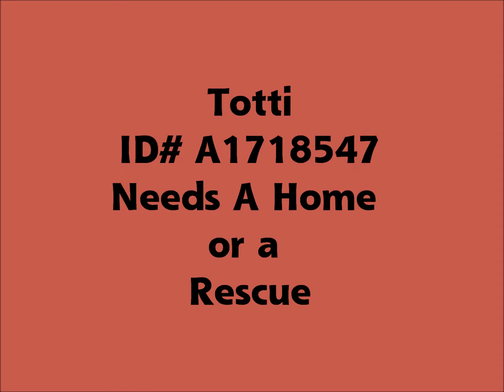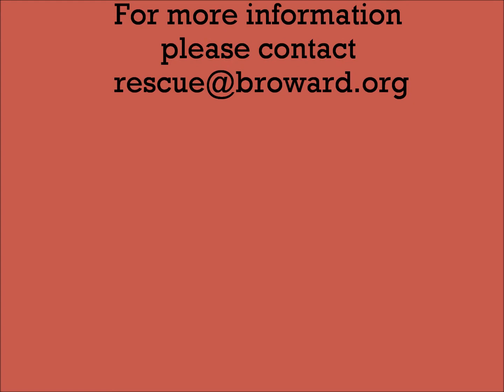Totti Needs Rescue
Totti needs Immediate/ Urgent Adoption, Foster or Rescue - Fort Lauderdale

Totti, Female, ID # A1718547, 52 lbs. Good with people & dogs
1 year, 6 months old, Breed: Bull Terrier mix, Health: Fully Vetted, treating for kennel cough

Another pretty girl with a very nice demeanor, Totti has a distinctive bull terrier face that makes her stand out in a crowd. She can be a little possessive of her food so a new home should be aware of some guarding issues and plan accordingly but Totti is so eager to please that we’re sure she’ll do her best. Now that Totti has been at Animal Care so long though, she really needs someone to help her transition to the right home as soon as possible.

Totti is waiting to meet you at Broward County Animal Care and Adoption, 1870 SW 39th Street, Fort Lauderdale, FL